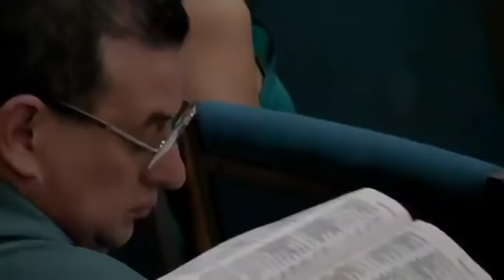Las Finanzas en la Familia (Parte 1) - Jaime Garza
Amistad de Monterrey